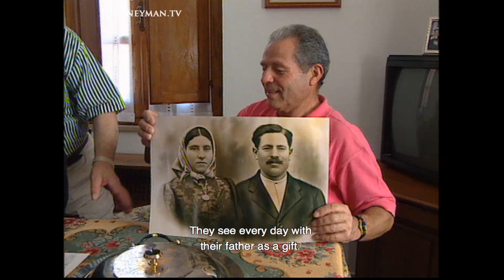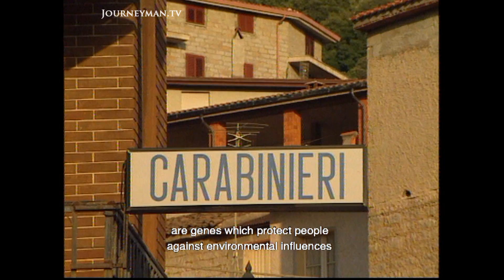What's the Secret Behind Sardinians' Longevity? (2003)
Sardinia Centenarians (2003) - Sardinia has an unusually high percentage of old people, including the world's oldest man. Now scientists are examining the genetic make-up of these centenarians to see why that is.

Many Sardinians have an above-average immune system. This is particularly noticeable in later years. Yet the Sardinian lifestyle differs little from other Europeans. The mystery could be unlocked here in Tiana, in this centuries-old village. It has been found that its 1,200 inhabitants come from just 8 founding families – an ideal place for researching genetic predisposition to certain diseases.